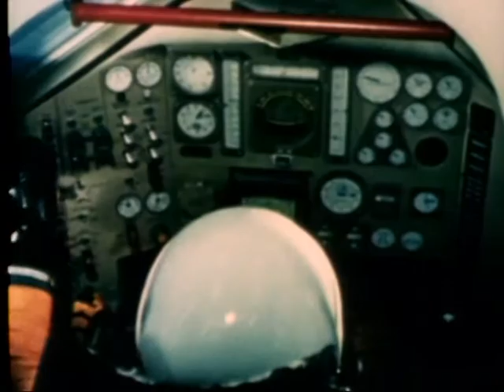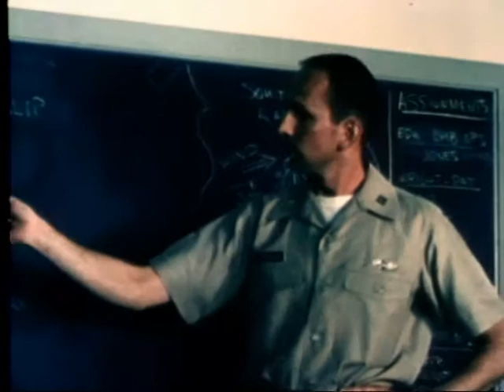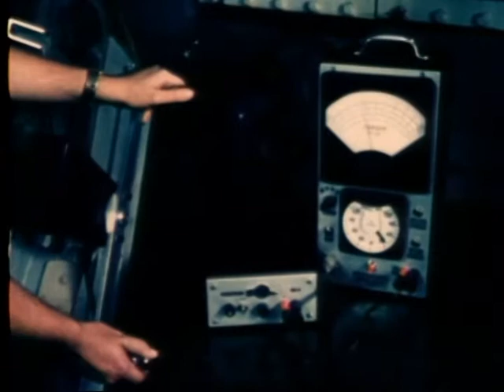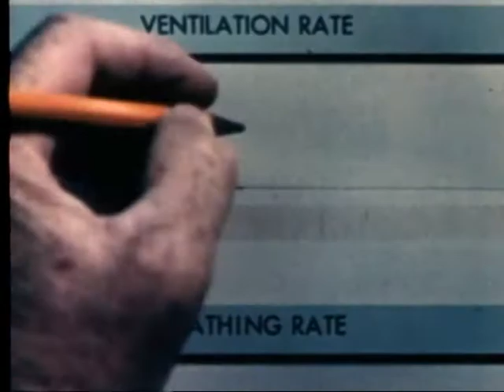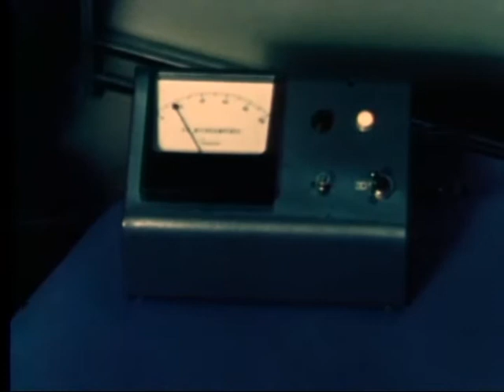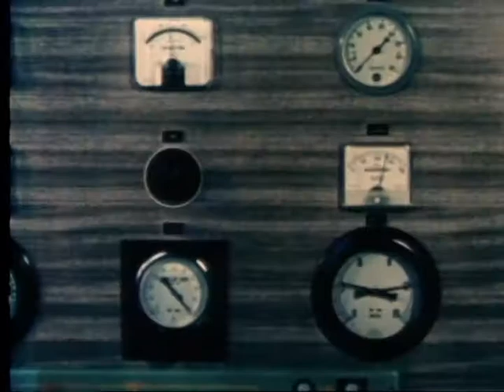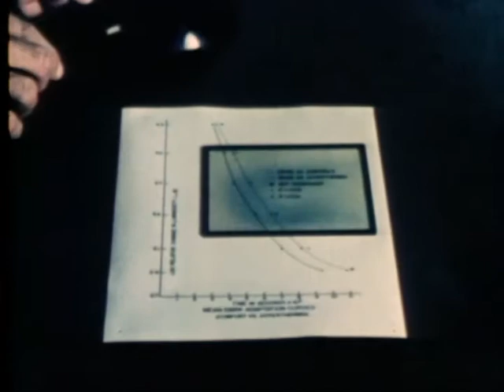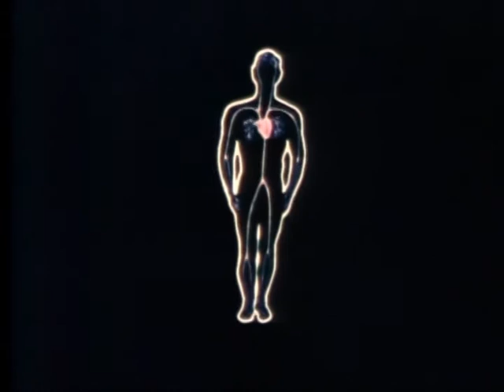MAN AND SPACE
MAN AND SPACE - Department of Defense 1963 - PIN 26379 - REVIEWS AIR FORCE SYSTEMS COMMAND'S BIOASTRONAUTICS LIFE SCIENCES PROGRAM. SHOWS HOW PROFESSIONAL STAFFS CONDUCT INTENSIVE RESEARCH AND COORDINATE OPERATIONAL MEDICAL SUPPORT TO ASSURE MAN'S SAFETY IN SPACE EXPLORATION.